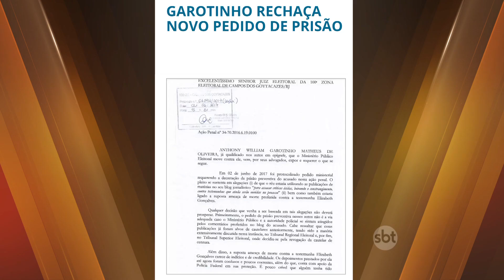Ministério Público pede prisão do ex-governador Anthony Garotinho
A prisão do ex-governador e também ex-prefeito de Campos dos Goytacazes, no norte do estado, foi solicitada pelo Ministério Público.